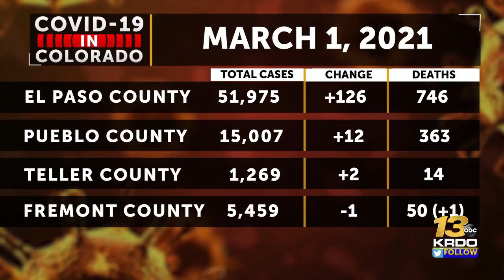Phase 1B.3 of vaccine distribution set to begin in Colorado; people 60+ next in line